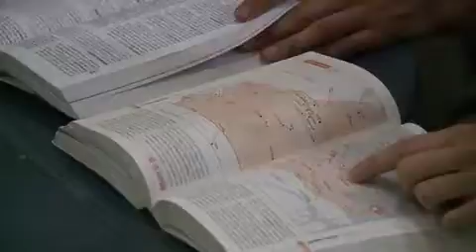Caitlin Steinke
Caitlin talks about her time with VPWA